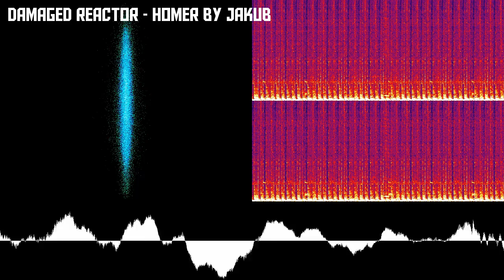DAMAGED REACTOR - HOMER by JAKUB